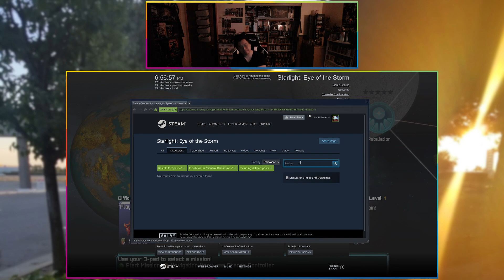Starlight: Eye of the Storm #1